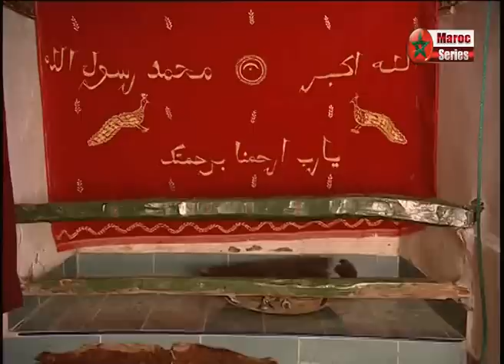الموسيقى في الحياة: مولاي ابراهيم طير الجبال